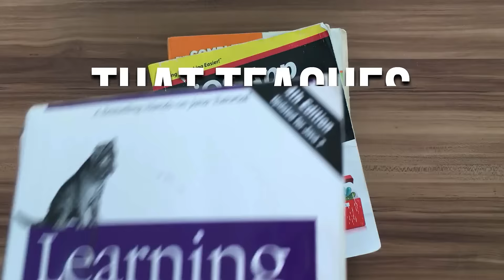Potato Pirates Teaser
Sneak peek of our KickStarter campaign for our dearest supporters!